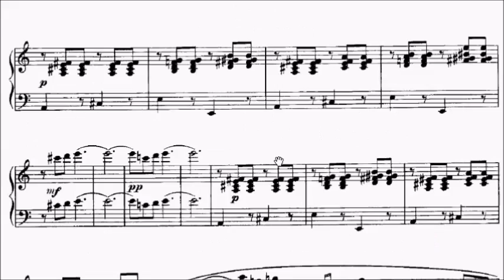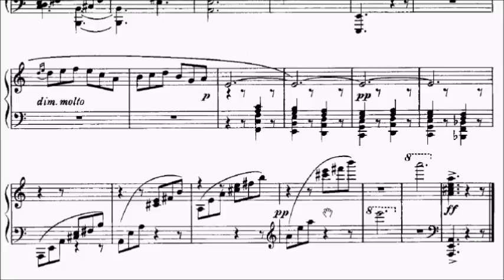Trinity TCL Piano 2018-2020 Grade 7 B2 Turina Fiesta from Miniatures Op.52 No.7 Sheet Music